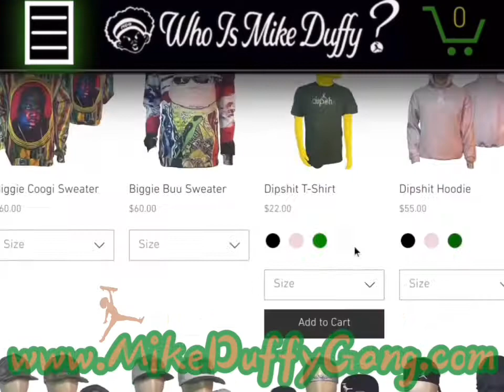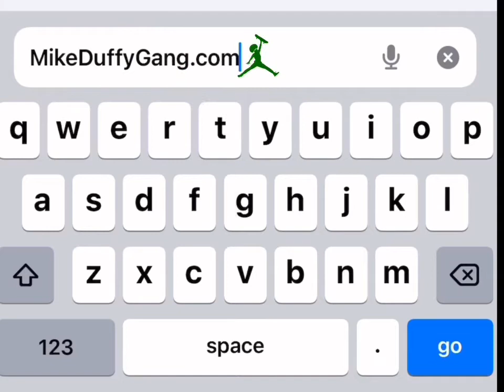Lansdowne Skatepark MD @mikeduffygang6069 Skatepark Review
Lansdowne Skatepark Maryland
Mike Duffy Gang Skatepark review.
3325 Berry Rd. Halethorope, Md

WhoIsMikeDuffy?